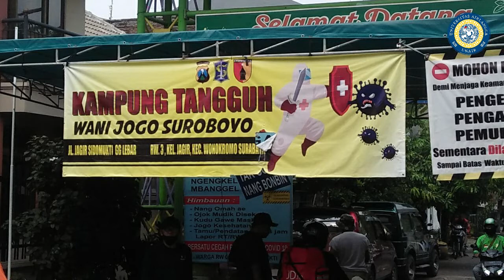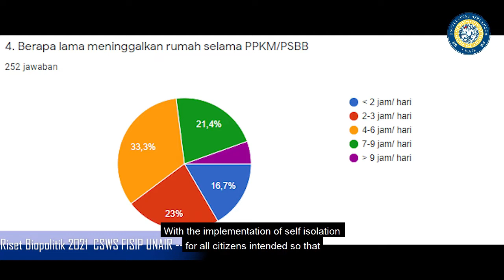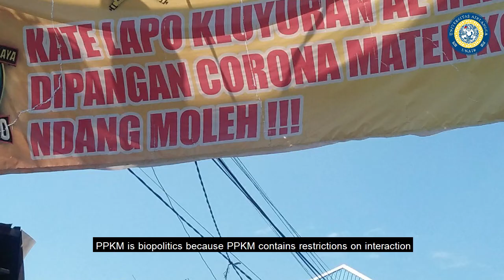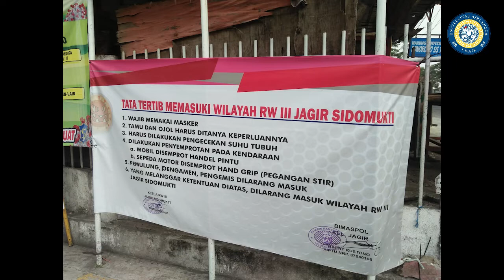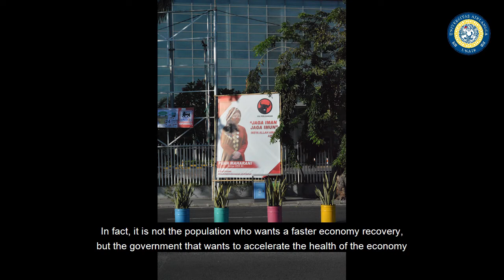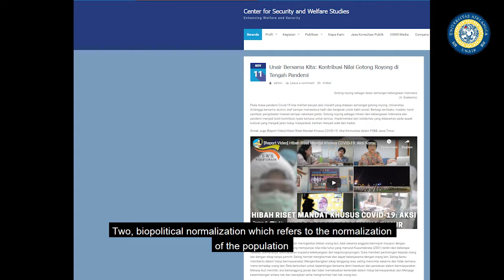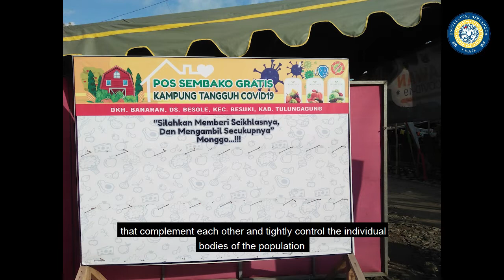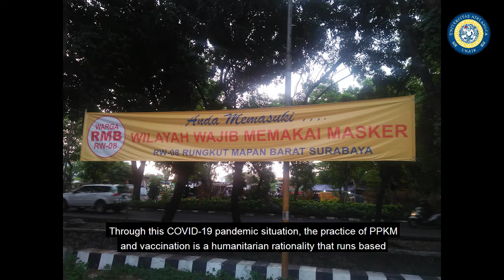Self Isolation and Implementation of Biopolitics Policy I AGE I UNAIR I Digicom I Podcast 2/10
Self isolation as a part of biopolitical policy has proven to be able to prevent a spike in the spread of the Covid-19 pandemic. Biopolitics operates under the government's prerogative to determine who can stay alive and no one is allowed to die. Its application in this century has rationalized the strict regulation of the citizen body. Even the Covid-19 pandemic has become a totalitarian condition. Second video for podcast category in Digicom Unair 2022.

Credit:
Story by Siti Aminah
Narator by Icha
Photograph and Video by BB, Alfen, Natalia and Hesti
Translator by Jesica W Scania
Editor by Roikan